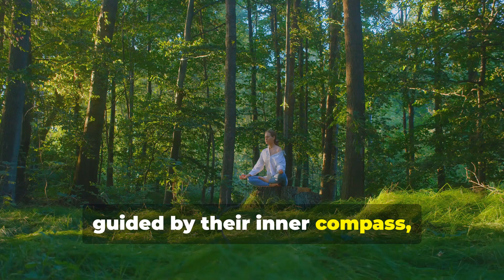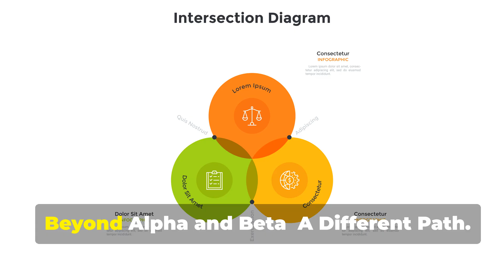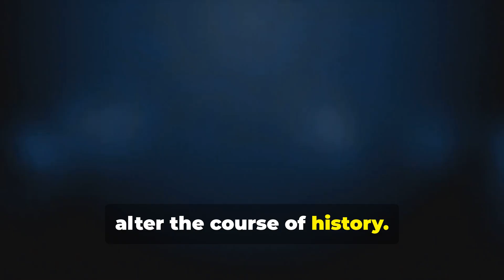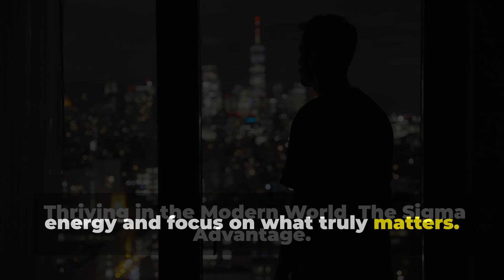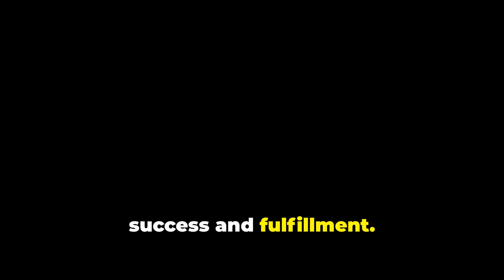Why Sigma Males Thrive in Solitude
In this video, we explore why Sigma males thrive in solitude and how this personality trait sets them apart from others. If you're curious about the Sigma male personality type, this video is a must-watch!